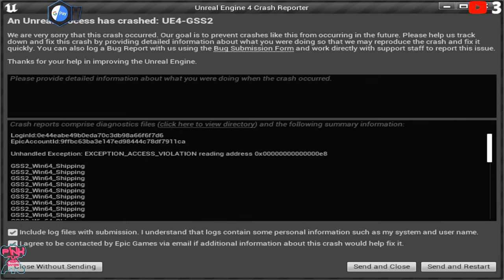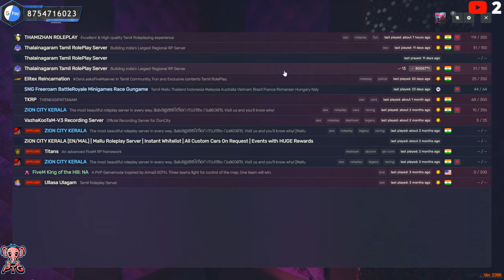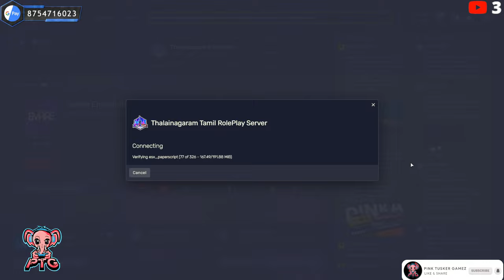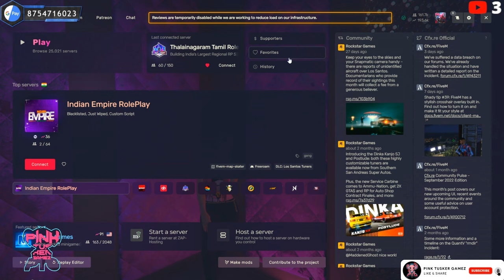🔴Gas station ah oru etu paapom vango💥 | Rp Lateru |💰Membership @29 guyz#TNRP#RSB#TAMIL#MALLU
●▬▬▬▬▬ஜ۩۞۩ஜ▬▬▬▬▬▬●
▓▓▓▒▒▒░░░ Open ░░░▒▒▒▓▓▓
●▬▬▬▬▬ஜ۩۞۩ஜ▬▬▬▬▬▬●

Cabinet: Antec NX310

Motherboard: Gigabyte B450M DS3H WIFI

Processor: Ryzen 5 3500

RAM: 16GB RGB Corssair Vengeance

►Respect Moderators.